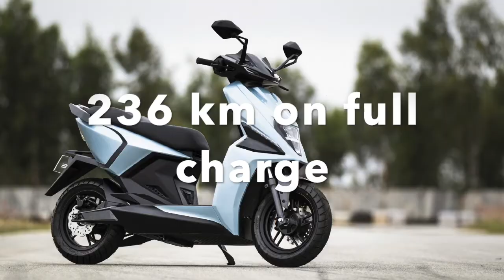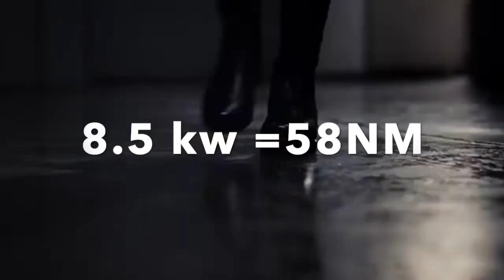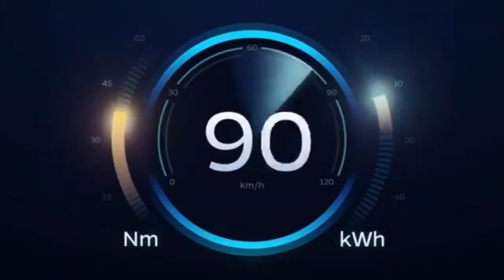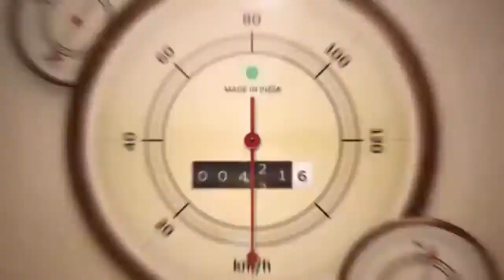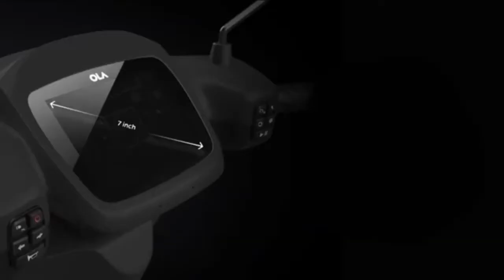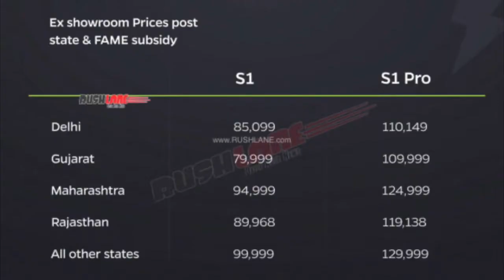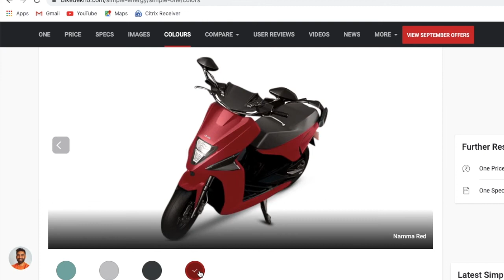Ola S1 Pro Vs Simple One Which One Is Value For Money | Electric Scooter EV | PRICE? , RAGE? | JAS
Grooming Item In Budget
Shaving Foam
Veet Cream

All The Skin Product Video Link
​​​​​​​Face wash
Face Serum
Rose Water

Best Shirts For Summer link Below Go And Grab Guys

Budget Jeans Brand In 500

White Shoes Buying Link
Sneakers
Converse
sport shoes